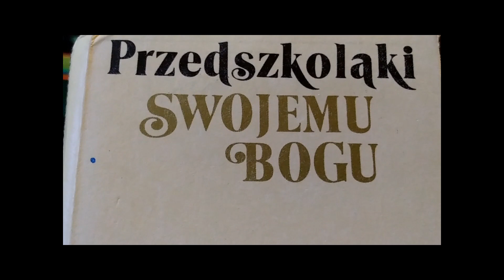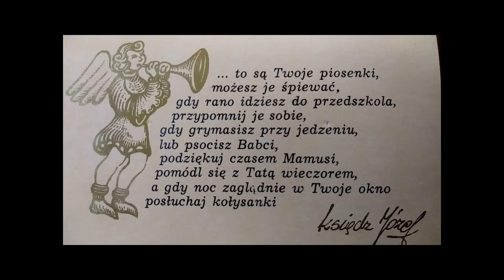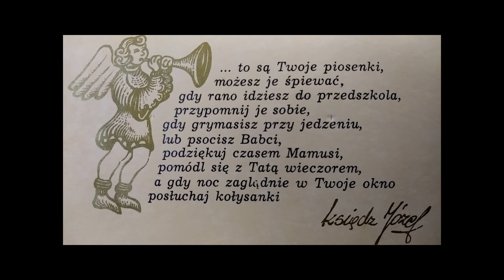Przedszkolaki Swojemu Bogu - NIEGRZECZNY JAŚ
Opracowanie i aranżacja - Mariusz Matuszewski
Realizacja nagrania - Jacek Złotkowski, Michał Gola
Foto : Tadeusz Biliński  Proj. graf.: Stanisław Żakowski
Nakładem Księży Marianów
Nagrano w Polskich Nagraniach